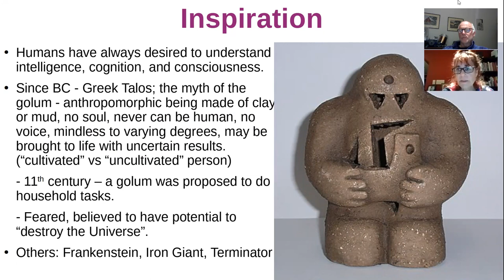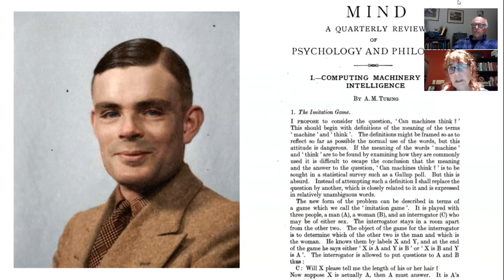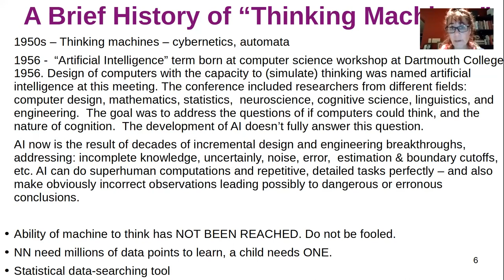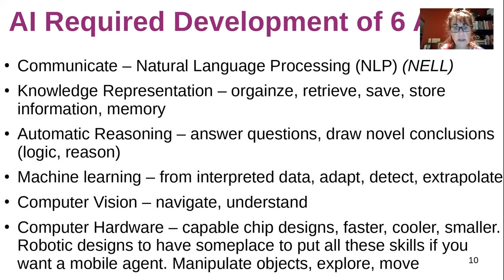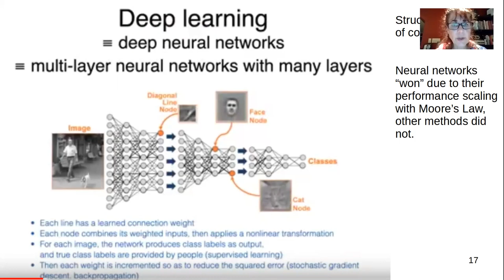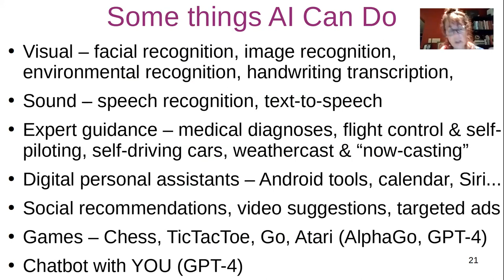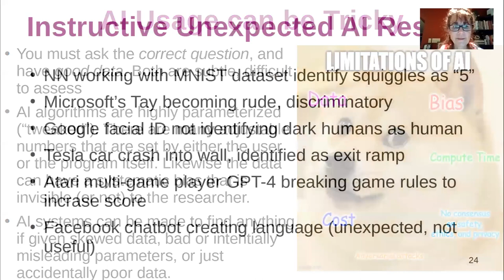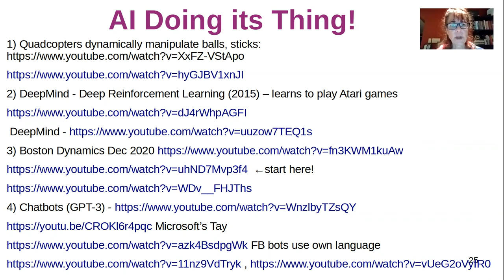Artificial Intelligence: What is it and Why is it so Cool?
A non-technical overview of AI, originally given as a presentation at CUNY/Queens College on 14 Oct 2021.

Here is a list of references, other YouTube videos, and good books to read!

- Quadrotor helicopters toss ball (2012)
- Quadcopters toss, balance a stick (2015)
- YOU learn to balance a stick

Please note, Sophia is a compelling caricature of what an intelligent AI chatbot could possibly be, but is not autonomous. The robot is directed by its programmers.

Things that AI Companies Make

5) Never Ending language learner (NELL) – Carnegie Mellon AI Labs
6) Prof. Jason Yosinski, “How do AIs represent information?”
7) Deep Learning, by Ian Goodfellow et al. MIT Press. An online textbook